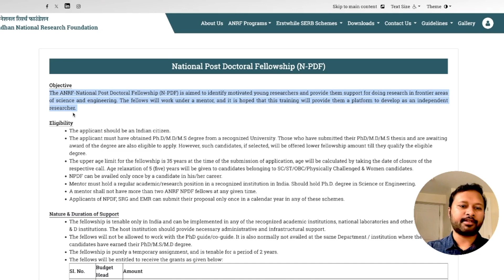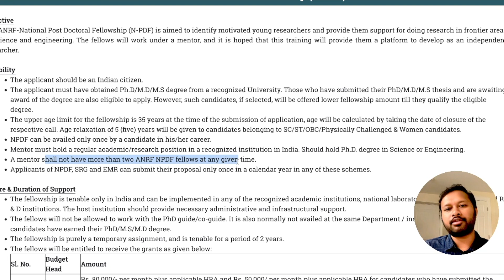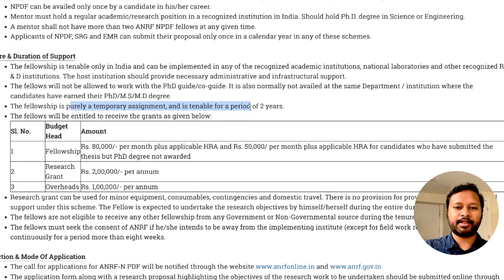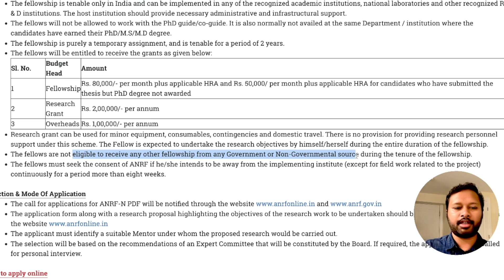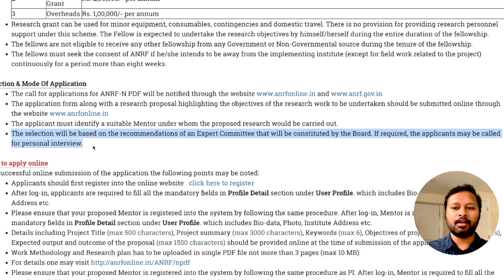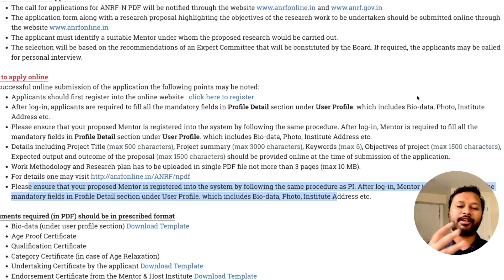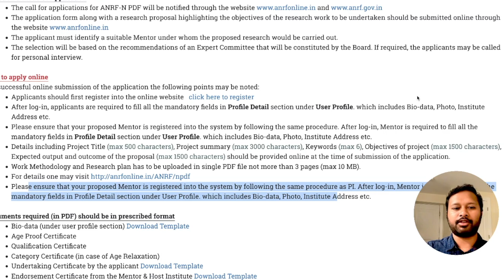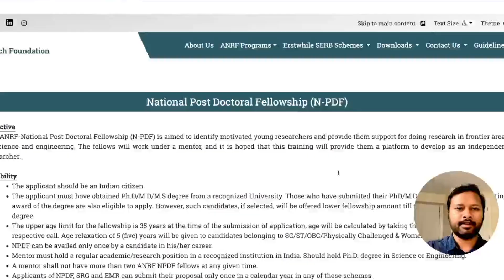NPDF 2025: ₹80,000/Month + Research Grant | Full Application Guide | All 'Bout Research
If you're a recent PhD graduate or about to submit your thesis, the National Post Doctoral Fellowship (NPDF) could fund your research with ₹80,000/month + ₹2 lakh/year research grant!

In this video, I cover:
✅ What is the NPDF Fellowship?
✅ Eligibility criteria
✅ How to apply step-by-step
✅ How to find the right mentor
✅ Fellowship amount & research grant breakdown
✅ Tips to improve your chances of selection

APPLICATION WINDOW IS OPEN TILL 30th JUNE 2025: Apply Now